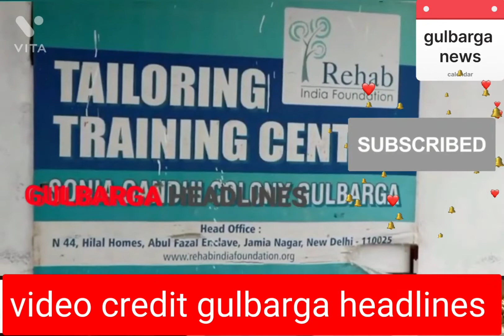Sonia Gandhi Colony water board issue water pipeline not work video credit Gulbarga headlines